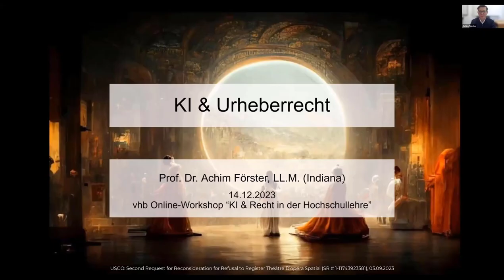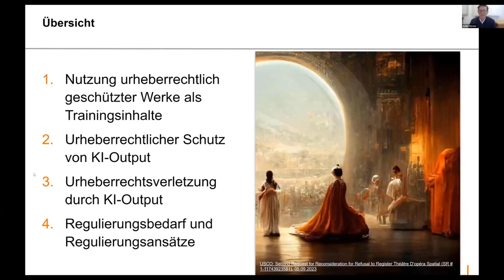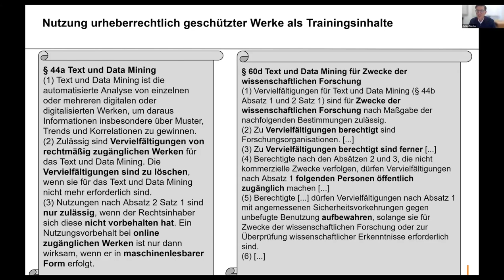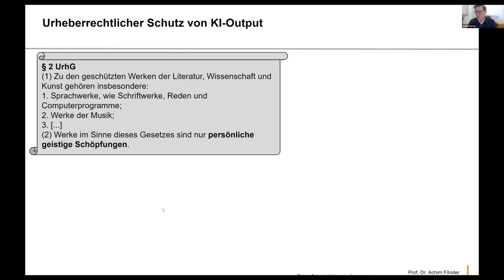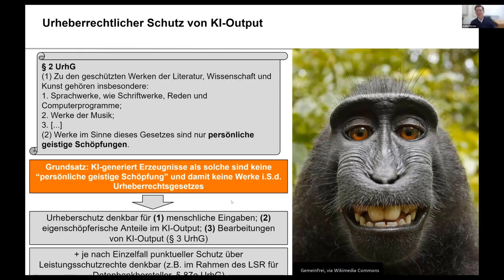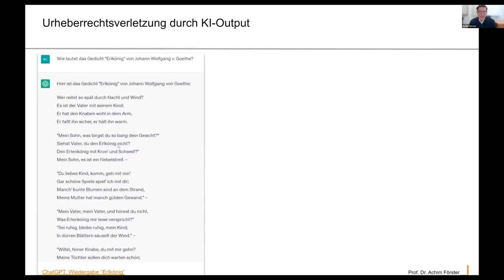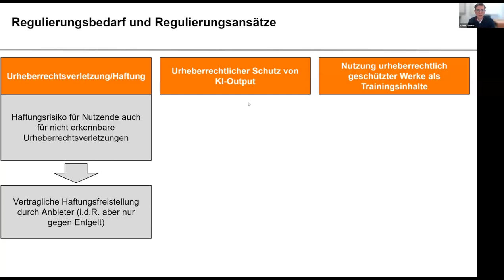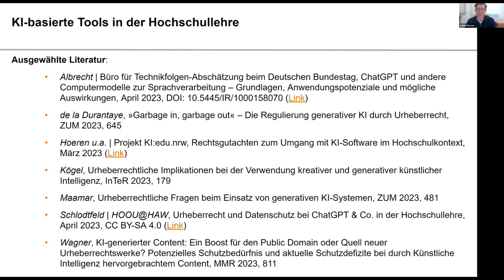Vortrag zu "KI & Urheberrecht" - 14.12.2023 - Prof. Dr. Achim Förster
Vortrag zu "KI & Urheberrecht" am 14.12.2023 mit Prof. Dr. Achim Förster (TH Würzburg-Schweinfurt)